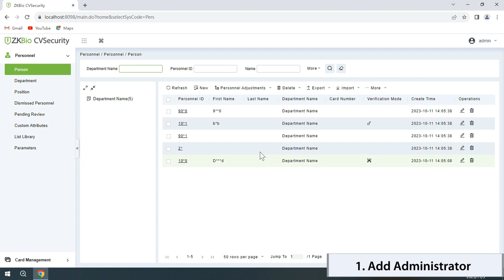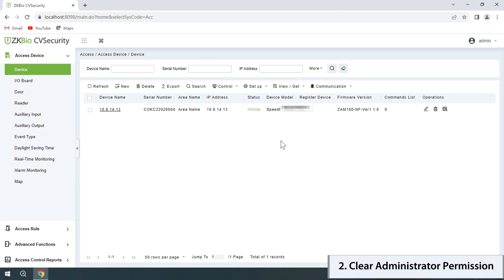ZKBio CVSecurity Tutorial - How to Manage Administrator Permission?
ZKBio CVSecurity as an upgraded version of ZKBioSecurity V5000, based on ZKTeco's long-term accumulated experience and user needs in the field of the security industry, video surveillance and intelligent analysis applications are fully integrated to deliver adequate warning in advance, rapid response to incidents, and accurate verification after the event, providing more effective security for people, vehicles and object.